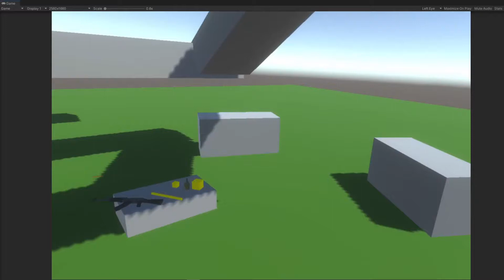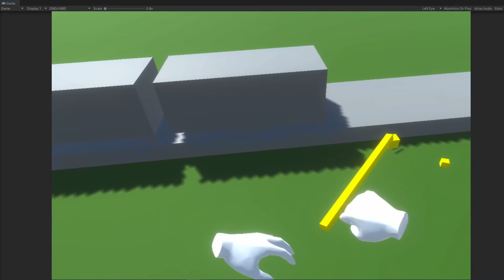Frozen cold Unity Gameplay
some gameplay of my work, with the bugs that come with it